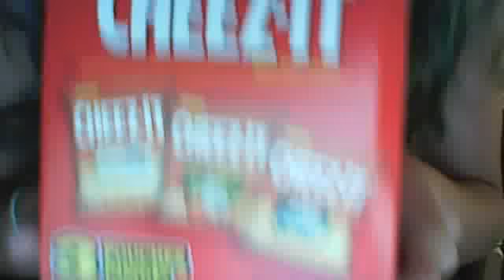Part 1 of Party for One (: